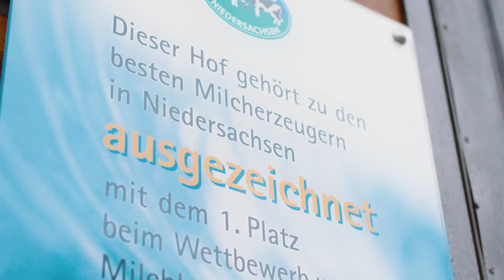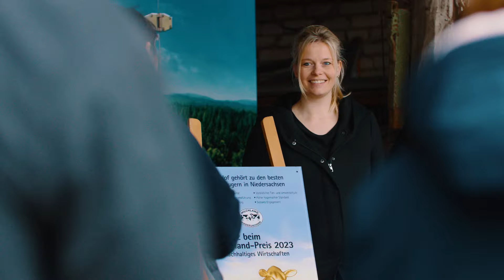Bester Milchbauernhof - KuhTuber wird ausgezeichnet - Film 900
Alljährlich wird Niedersachsens bester Milchbauernhof mit der Goldenen Olga, dem Milchlandpreis vom @MilchlandNiedersachsen  ausgezeichnet. Dieses Mal ging die begehrte goldene Kuh in die Grafschaft Bentheim zu unserem KuhTuber Gerd. Zum zweiten Mal sogar schon. Wir waren bei der Übergabe dabei.